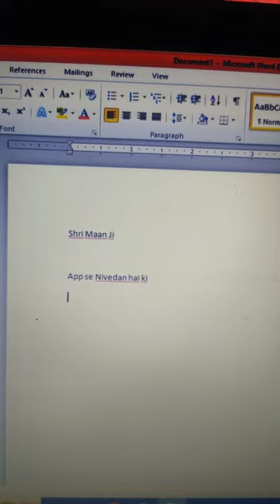No Need to Learn Hindi Typing...try Microsoft Indic Tool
50MM LENS
CAMERA TRIPOD